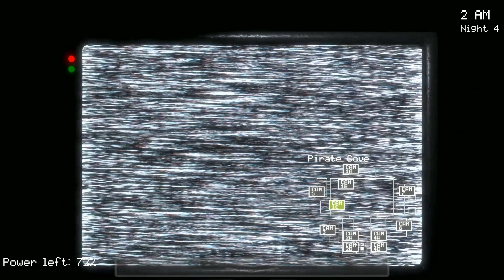Five Night's at Freddy's REBORN Night 3-4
Hej witam was w kolejnym Fan-Games an moim kanale a dzisiaj zagramy se w Five Night's at Freddy's REBORN.
A jeśli film ci przypadł do gustu nie zapomnij o ocenieniu etgo filmu i pozostawieniu pozytywnego komentarza pod spodem dzięki :P